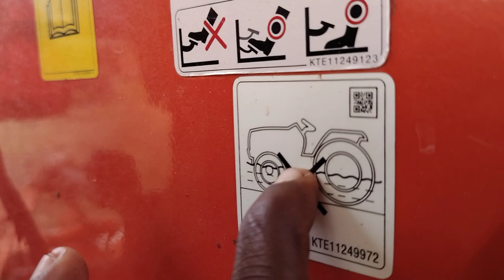KUBOTA tractor's problems and solutions||KUBOTA டிராக்டரில் வரும் பிரச்சனைகளும் அதனுடைய தீர்வுகளும்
My Tractors Felled in dam